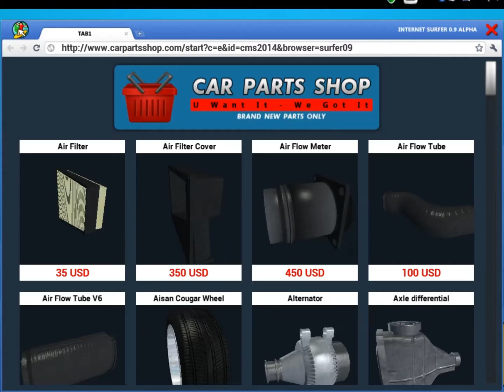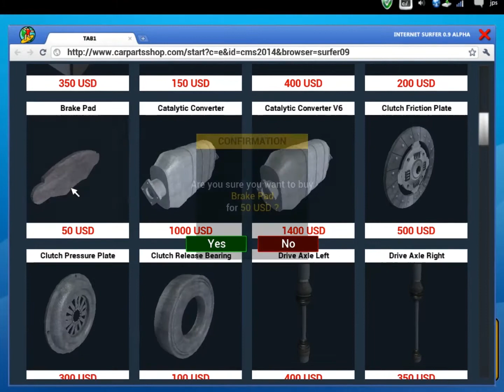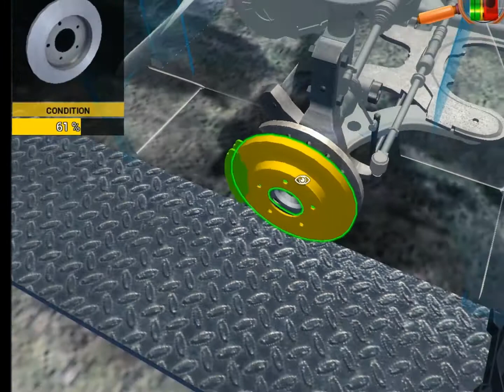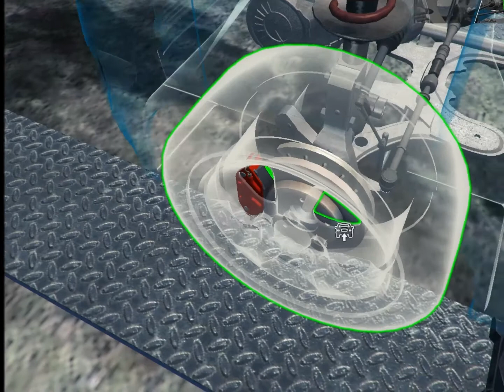Car Mechanic's Simulator 2014